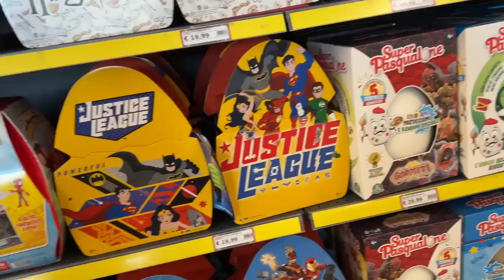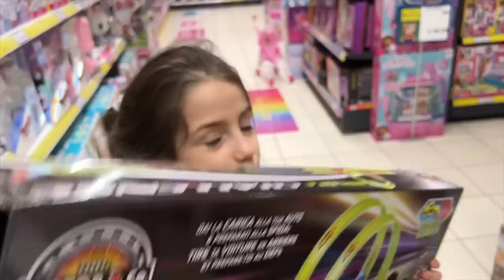ANASTASIA E MAMMA ROMINA DIMENTICANO VANESSA A CATECHISMO E VANNO A UNA FESTA DI COMPLEANNO